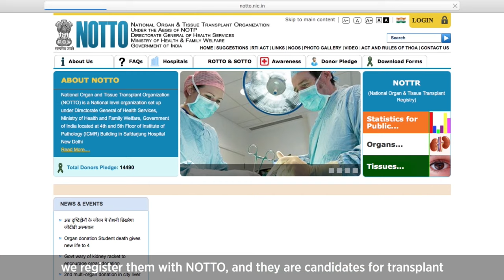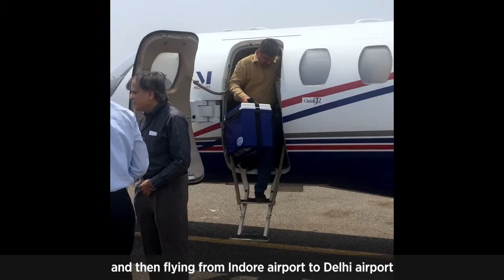Smooth Organ Donation Process In Medanta Hospital - Dr. Naresh Trehan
At Medanta - The Medicity, Clinical Immunology, and Rheumatology treat connective tissue illnesses, immunodeficiency diseases, and arthritis-related diseases.
We strive to instill trust in our patients in order to give an evidence-based treatment of the highest quality.

CHAPTERS
0:00 A Heart of Gold
0:45 Suffered a road traffic accident
1:56 All has to be done on short notice
3:06 It is happening in India
3:27 Medanta the Medcity